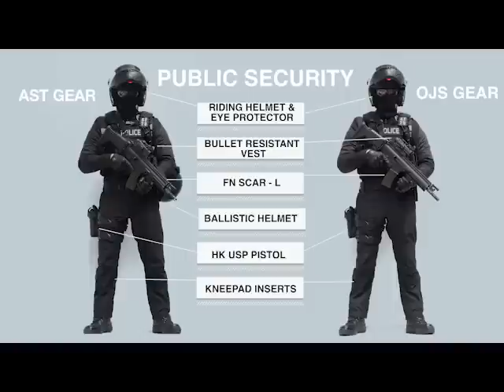rapid deployment troops 2017 singapore police force special operations command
rapid deployment troops  2017
singapore police force
special operations command

the videos in this channel serve as an educational video materials for all road users to promote safe driving / riding habits